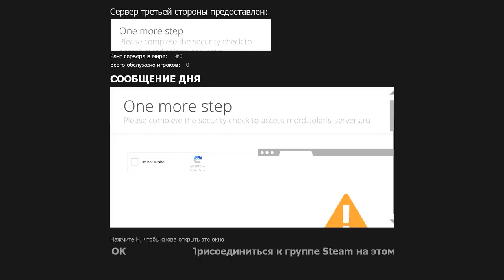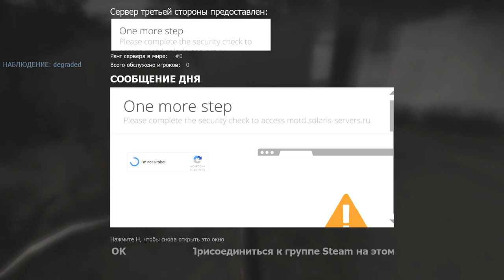1v1 Hunters Cup 2018 | degraded vs Underwood (Play-off Round 1)